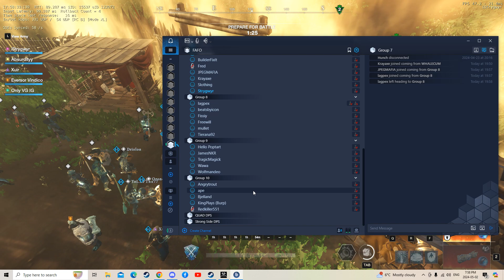New World RS War Gett'n Active D vs FAF0 A FS IG POV